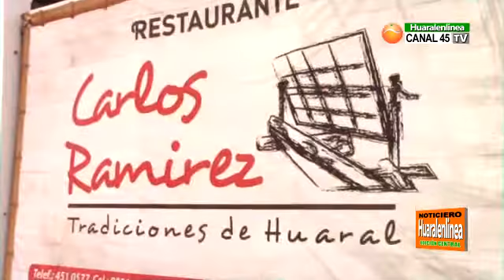Rest. Carlos Ramirez invita a la población a disfrutar del crocantito Chancho al Palo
Restaurante Carlos Ramirez invita a la población a disfrutar del crocantito Chancho al Palo y la refrescante piscina